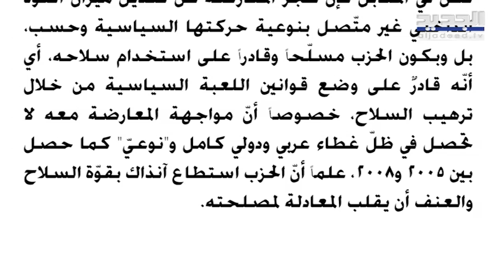"وحده يتبنى الانـ هيار" جبور يوجه كلاما قاسيا لجبران باسيل و الثنائي الشيعي !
ها جم رئيس جهاز التواصل والاعلام في القوات اللبنانية شارل جبور رئيس التيار الوطني الحر جبران باسيل واتهمه بنـ هب وسلب مقدرات البلاد.